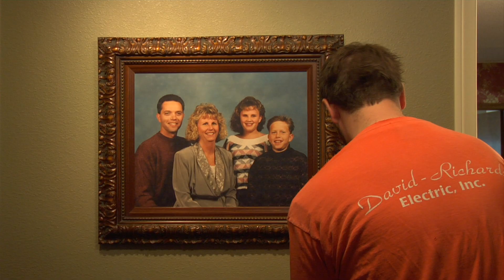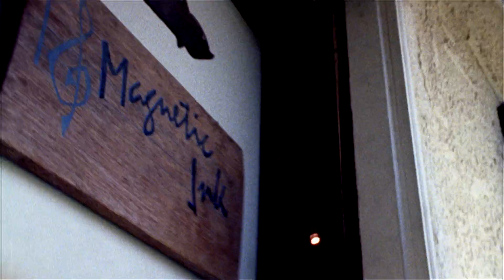co-DEPENDENCYfilm Commercial Reel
The commercial reel for co-DEPENENCYfilm.